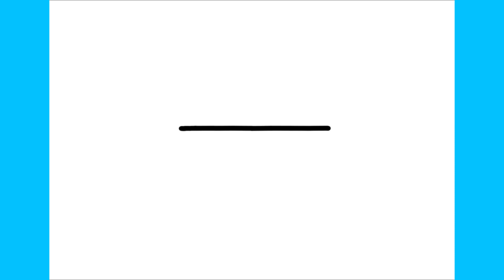HOW TO DRAW A CUTE CUP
how to draw a cute cup easy step by step